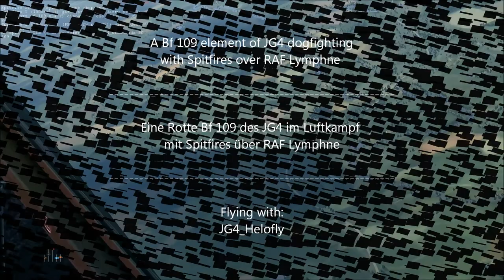IL-2 Sturmovik: Cliffs of Dover: Paying RAF Lympne a Visit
A Bf 109 element of Jagdgeschwader 4 dogfighting with Spitfires over RAF Lympne. Flying together with JG4_Helofly on ATAG server on 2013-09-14.

IL-2 Sturmovik: Cliffs of Dover (Team Fusion patch 3.01) is a flight simulation that takes place in the Battle of Britain scenario of WW2 and features all of the famous planes of its time. Due to a realistic flight and damage model with advanced engine management achieving air victories and bombing ground targets are challenging tasks - a must for every virtual pilot who always wanted to know how it must have felt flying the most powerful aircrafts of that time.

Due to my outdated computer the graphics are only at medium to low settings (blurry landscapes, few trees and buildings, etc.).

Eine Rotte Bf 109 des Jagdgeschwader 4 im Luftkampf mit Spitfires über RAF Lympne. Zusammen fliegend mit JG4_Helofly auf dem ATAG Server am 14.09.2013.

IL-2 Sturmovik: Cliffs of Dover (Team Fusion Patch 3.01) ist eine Flugsimulation, welche die Luftschlacht um England im Zweiten Weltkrieg behandelt und alle berühmten Jagdflugzeuge und Bomber dieser Ära beinhaltet. Das komplexe Flug- und Schadensmodell in Kombination mit dem fortschrittlichen Motormanagement macht das Fliegen sowie das Erzielen von Luftsiegen und erfolgreichen Bombereinsätzen sehr herausfordernd - ein Muss für virtuelle Piloten, die schon immer wissen wollten, wie es sich angefühlt haben muss, die leistungsstärksten Maschinen dieser Epoche geflogen zu haben.

Auf Grund meines vergleichsweise leistungsschwachen Computers sind zahlreiche Grafikeinstellungen lediglich auf mittel bis niedrig gesetzt (verschwommene Landschaft, keine Bäume, keine Schatten, etc.).